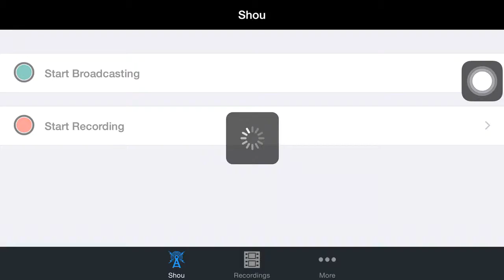20150228 DF vs RenelLegion Mike 3* TH9